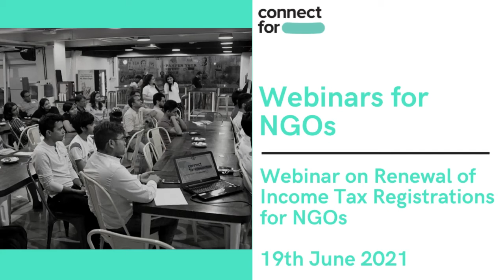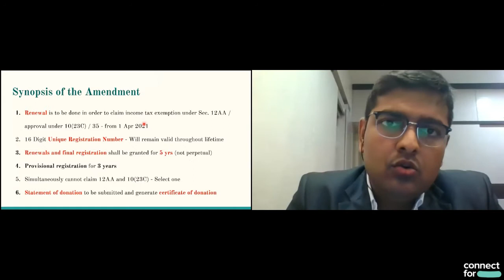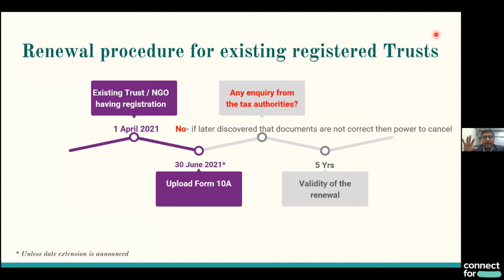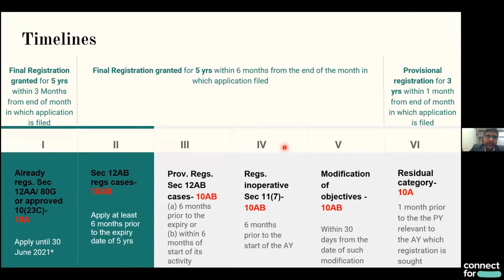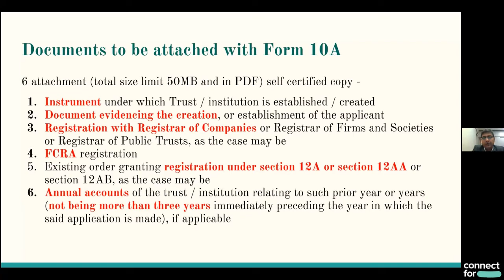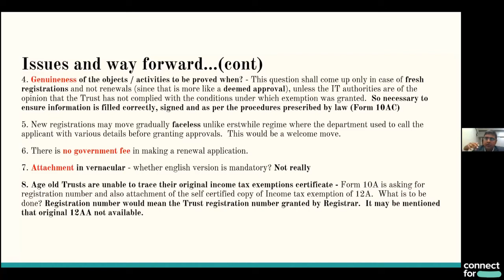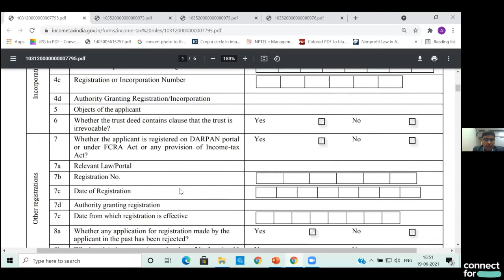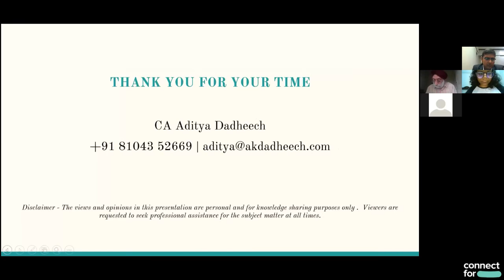Webinar on Renewal of Income Tax Registrations for NGOs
Through this workshop, we discussed important amendments related to the renewal of income tax registrations under section 12AA and 80G, including the conditions and procedural aspects relating to obtaining renewals.

ConnectFor is a not-for-profit technology platform that matches non-profits with volunteers based on the NGOs’ needs, and the volunteers’ time and skills. It is a fun, easy and convenient medium to volunteer, and most importantly it is always win-win for a cause. ConnectFor also helps tailor and customise volunteering engagements for groups, including corporate volunteering.